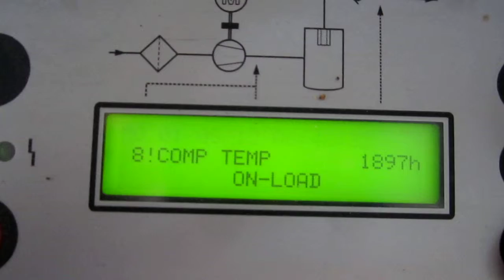WMFtMyers failure to restart02072012